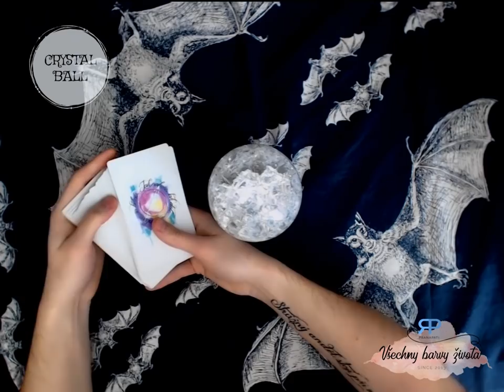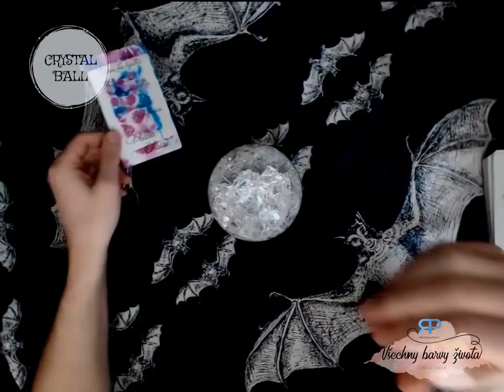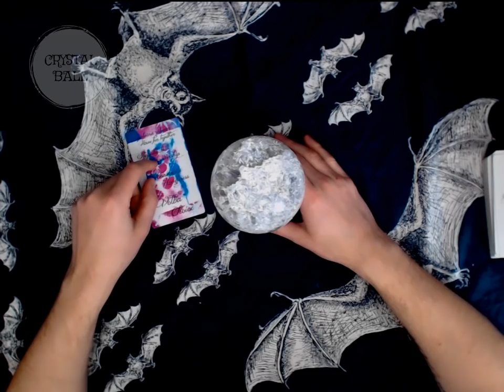CrystalBall #2.1 - věštba z křišťálové koule (NADČASOVÁ VĚŠTBA)